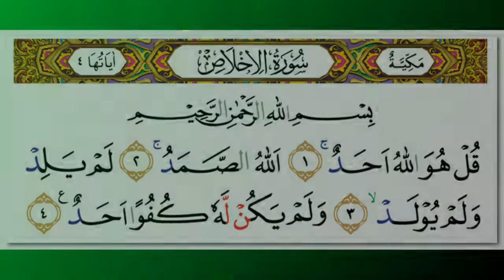Yusuf Al Aidrous - Quran Surah 112 Al-Ikhlas